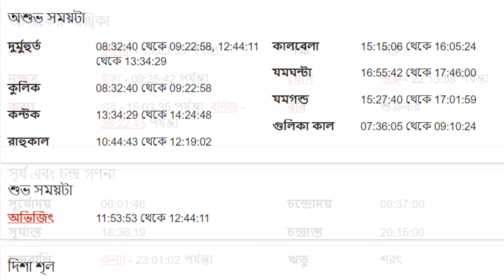মীন রাশি - ৬ই সেপ্টেম্বর ২০২৪ আজকের রাশিফল - Meen Rashi 6th September 2024 Ajker Rashifal - Pisces